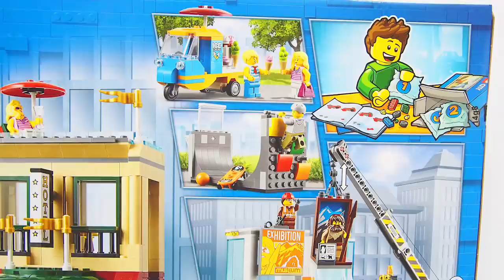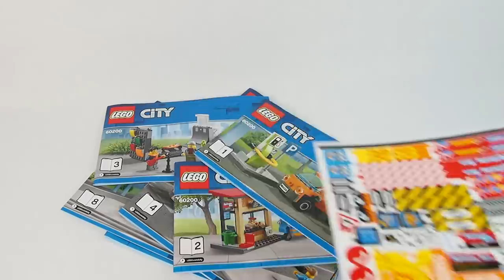Lego City 60200 Capital City - Lego Speed Build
Lego City 60200 Capital City Speed Build Video

Information :

Check out the hustle and bustle of LEGO® City with the awesome downtown 60200 Capital City set! This cool life in the city set features a 2-story hotel with rooftop terrace, museum construction site, kiosk with seat, electric car charging stand and a skate ramp with basketball hoop and climbing wall. This super-fun set also includes a crane with moving arm, a double-decker tour bus, ice cream tuk-tuk, electric car, sports car and a police motorbike, plus 13 LEGO minifigures.

Includes 13 LEGO® minifigures: a hotel bellhop, hotel customer, bus driver, ice cream attendant, skateboarder, street musician, city traffic cop, 2 construction workers, tourist, IT businessperson, kiosk attendant and a museum caveman.
Features a 2-story hotel with rooftop terrace, umbrella, lounge chair and opening doors, a museum construction site, an electric car charging station with plug, fast-food kiosk with seat, plus a skate ramp half-pipe with climbing wall and basketball hoop.
Also includes 6 vehicles: a sports car, double-decker tour bus with opening door and seats on the roof, an ice cream tuk-tuk with umbrella, crane with moving arm and lowering hook, electric car and a police motorbike with bubble light element.
Accessory elements include a basketball, 2 hot dogs, microphone stand, guitar, skateboard, camera, newspaper, cup, crate, trash can and a safety barrier.
Raise building materials into place by turning the knob on the crane arm.
Plug the electric car into the charging station to pretend to recharge for the drive home.
Hop on the skateboard and pull daring tricks on the half-pipe.
Hotel measures over 9” (23cm) high, 5” (13cm) wide and 4” (12cm) deep.
Museum construction site measures over 4” (11cm) high, 4” (12cm) wide and 2” (6cm) deep.
Kiosk measures over 3” (10cm) high, 5” (13cm) wide and 2” (6cm) deep.
Skate ramp measures over 3” (8cm) high, 5” (13cm) wide and 1” (4cm) deep.
Crane measures over 7” (18cm) high, 5” (13cm) long and 2” (7cm) wide.
Double-decker bus measures over 3” (10cm) high, 7” (20cm) long and 1” (5cm) wide.
Sports car measures over 1” (4cm) high, 4” (12cm) long and 1” (5cm) wide.